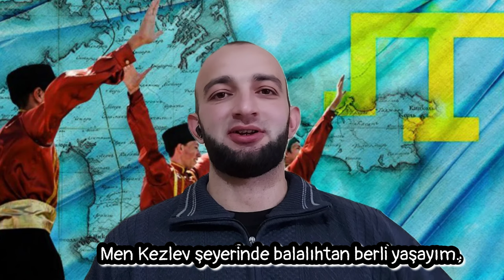Qırımtatar şiveleri. Crimean Tatar dialects.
❗️Qırımtatarlar üç subetnik gruppasından ibaret, er birisiniñ (orta yolaqlılar , noğaylar ve yalıboylular) öz şivesi bar.

⭕️Yalıboylu (cenübiy) şivesi oğuz tillerine mensüp ve türk tiline pek yaqındır. İşbu şive türkçeniñ şivelerine baqqanda edebiy türkçeden az farqlı. Yalıboylu şivesiniñ daa da böyle hususiyeti bar ki, onda bayağı yunan ve bir qaç italyan alınmaları bar.
⭕️Çöl (şimaliy, noğay) şivesinde noğaylar laf eteler, o qıpçaq tillerine mensüp olıp qaraçay-malqar, noğay ve qumıq tillerine yaqın. Çöl şivesinde Romaniyadaki, Bulğaristandaki qırımtatarlar em de Türkiyedeki qırımtatarlarnıñ çoqusı laf eteler.
⭕️Eñ ziyade darqalğan orta yolaq şivesinde Qırım dağ ve dağ aldı rayonlarından çıqmalar laf eteler. Bu şive yuqarıda añılğan eki şive içün arasındakidir. Onda em qıpçaq, em de oğuz hususiyetleri mevcut. Şimdiki edebiy qırımtatar tiliniñ esasıdır. Oğuzlaşmasına baqmadan orta yolaq şivesi kuman tiliniñ devamıdır, Codex Cumanikus yazı abidesi yazılğan tildir.

❗️Adeti üzre qırımtatar tilini qıpçaq-kuman gruppasına kirseteler. Aynı şu gruppağa qaraçay-balqar, qumıq ve qaray tilleri kireler. Faqat evel qayd etilgenine köre orta yolaq şivesi (edebiy tilniñ esası) qıpçaqnen oğuz tilleri arasındakidir, bu sebepten böyle tasnif o qadar korrekt degil.

Translation:

💫Crimean Tatar dialects💫

❗️Crimean Tatar is conventionally divided into three main dialects: northern, middle and southern.

⭕️The modern Crimean Tatar written language is based on the Middle (Orta Yolaq) dialect because it comprise a relative majority.
Standard Crimean Tatar and its middle dialect are classified as a language of the Cuman. However, two other unwritten dialects of Crimean Tatar belong to two different groups or subgroups of the Turkic languages.
 ⭕️ The northern dialect (also known as steppe or Nogay) is spoken by the Noğay ethnic subgroup, the former nomadic inhabitants of the Crimean (Nogay) steppe (should not be confused with Nogai people of the Northern Caucasus. This dialect belongs to the Nogay subgroup of the Kipchak languages. It is thought that the Nogays of the Crimea and the Nogais of the Caucasus and Volga are of common origin from the Nogai Horde, which is reflected in their common name and very closely related languages. In the past some speakers of this dialects also called themselves Qıpçaq (that is Cumans).
⭕️ The southern or coastal dialects is spoken by Yalıboylu ("coastal dwellers") who have traditionally lived on the southern coast of the Crimea. Their dialects belong to the Oghuz group of the Turkic languages. This dialect is most heavily influenced by Turkish.
Thus, Crimean Tatar has a unique position among the Turkic languages, because its three "dialects" belong to three different (sub)groups of Turkic.

❗️This makes the classification of Crimean Tatar as a whole difficult. The middle dialect, although thought to be of Kipchak-Cuman origin, in fact combines elements of both Cuman and Oghuz languages. This latter fact may also be another reason why Standard Crimean Tatar has had its basis in the middle dialect.